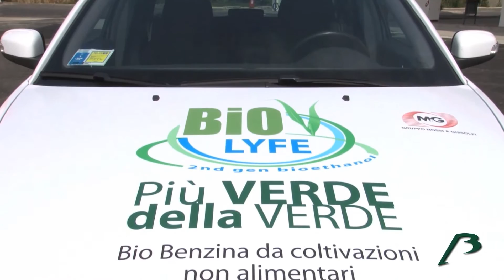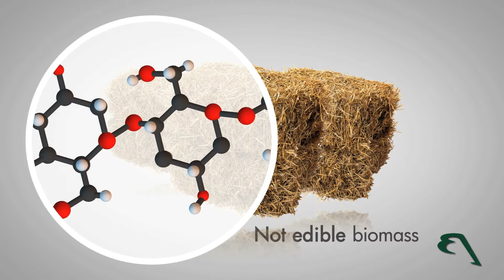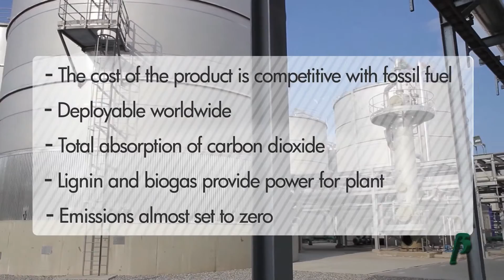Crescentino biorefinery in Italy